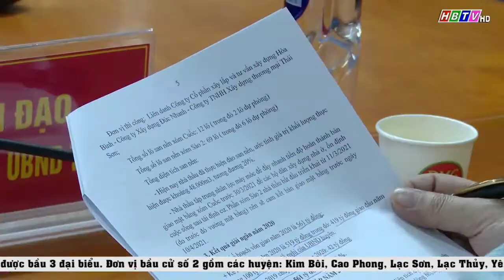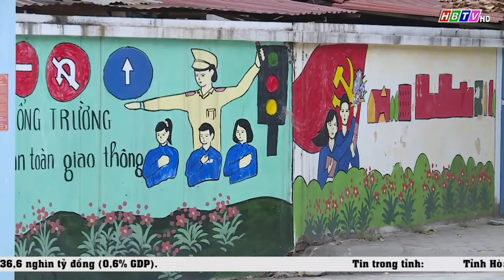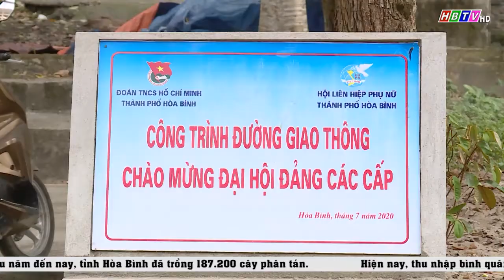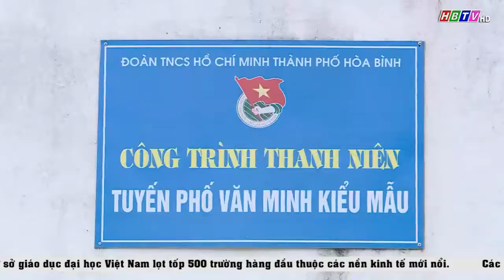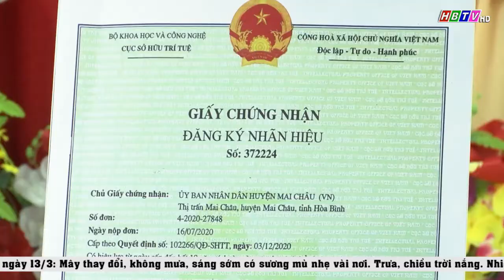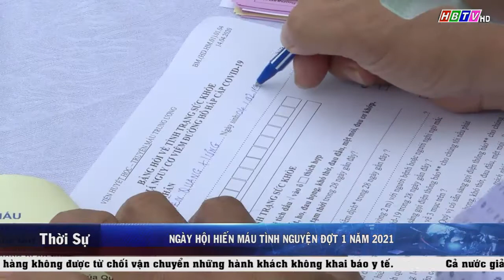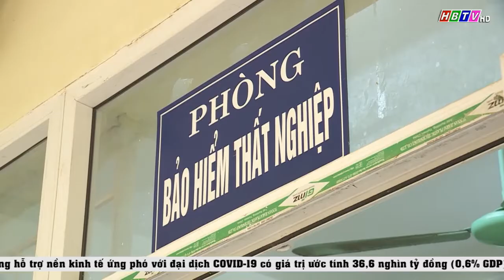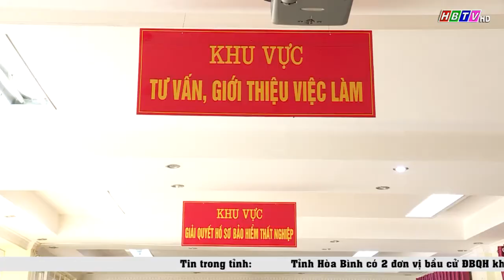Thời sự Hoà Bình 12/3/2021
Thời sự Hoà Bình 12/3/2021, trên kênh HBTV